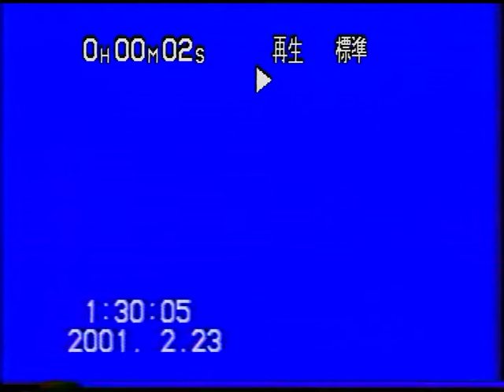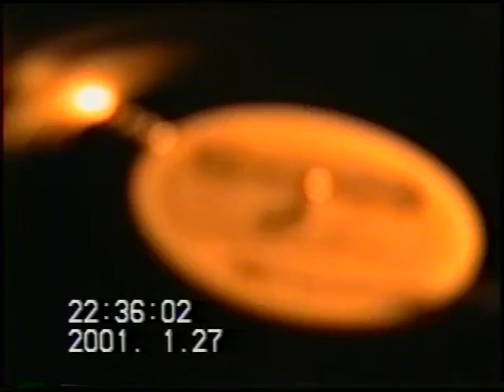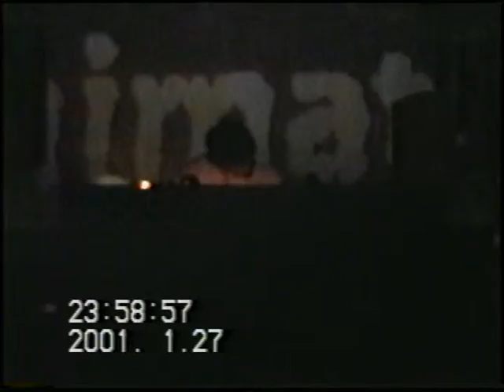DJ TOKYO Presents HYBRID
1999年、今は亡き恵比寿LUSTで第1回を迎えたHYBRID。

レジデントDJにTAKA-JUN / TOKUNAGA / TOKYOという新宿Club Complex CODEの看板パーティー「hits」「Sound Collection」のレジデントを務めていた当時を代表する新進気鋭のDJを起用し、その後六本木COREに移動して数年にわたり開催。

また映像面では、サイケデリックトランスパーティーArcadiaで活躍していたTOKYO X-RayことSpyd.を起用。アップリフティングトランスとサイケデリックモーショングラフィックスの融合を目指した。

本映像は2001年1月に六本木COREで開催されたHYBRIDの記録映像。
DJ：
HARADA / YOSHIMASA / TOKYO / U-KIC